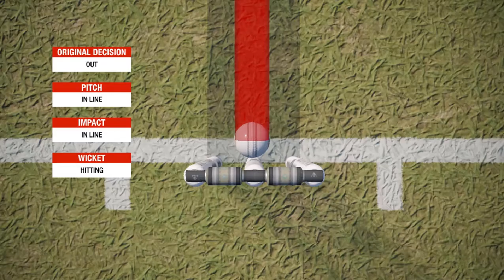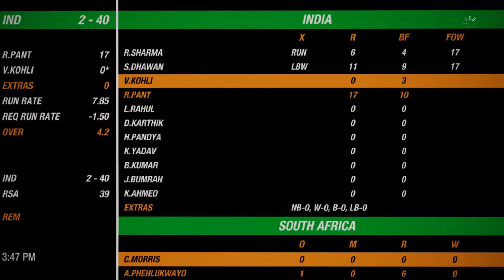IS THIS OUT really?? || India vs South Africa 3rd match Full Highlights || Fabulous 5 || Cricket19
Hey guys,
In this video I am starting a new series,  the name of series is FABULOUS 5.
In this tournament 5 team perticipate...and play each other in two times, one is home another is away, after leauge session which two team in top of the group these two team qualify for final.  And final match play in LORD'S

India vs South Africa 3rd match full highlights.

Great knock by Reeza Hendricks